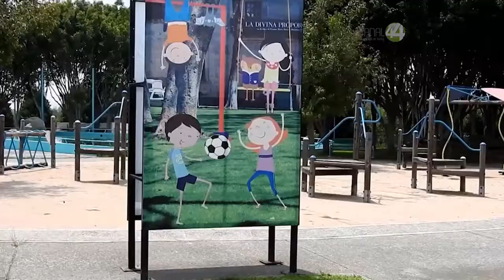Por inaugurarse la primera parte de lo que sería el nuevo planetario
Anuncia la directora del Trompo Mágico, Ana Estela García, que en los próximos meses podría quedar inaugurada la primera etapa de lo que sería el planetario